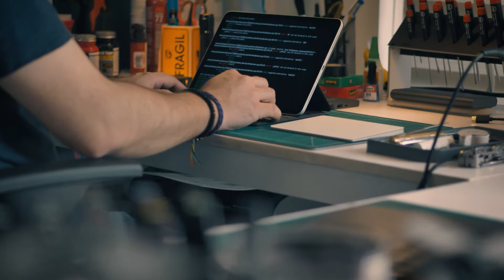How important is it to learn coding | Harsh reality of Coding | Why Coding is Important for everyone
Hey everyone how is going there welcome back to my channel and my name is Sujal and in this video I will be talking about how important is it to learn coding from school or why coding is important for kids as well as college students ok this video is not only for those who are from school this video can be watched by college student as well because the thing that I will discuss here will be very important for both of them here I will discussed every single thing that one coder should know before starting or it doesn’t matter how much code you know this video is going to be very very important .

Well before directly jumping into the main points I just wanna make you familiar with India scenario , coding or software or programming is too much hype in India , do you think so if you think comment down below because I think as a student , now many of will be like hey bro I have interest in coding , I code every single day wait wait I am not talking about you if you have interest then move on am talkin about those who don’t know anything about coding , logical thinking , about problem solving skill . They should try to figure it out your interest and then move forward in your journey because time is very very crucial … !

Learning coding helps to -
1.Students to learn problem solving skills
2.Coding students Help How to think ?
3.Expanding their creativity
4.Building stuff
5.Computer programming gives kids a challenge and helps them develop resilience

Few Links That You Can Consider ...

✨ Tags ✨
console coder
How important is it to learn coding from school
Harsh reality of Coding
Why Coding is Important
what are the benefits of learning coding
learn programming
why learn programming
future of programming
coding
coding tutorials
programming
app development
why programming is important
coding jobs
freelance programming
Skills programming
skills
bill gates
steve jobs